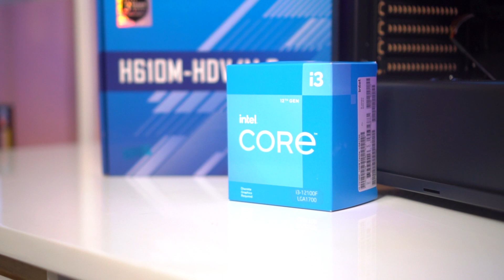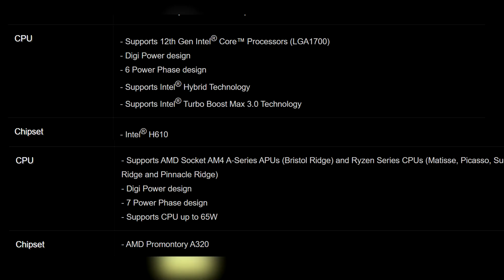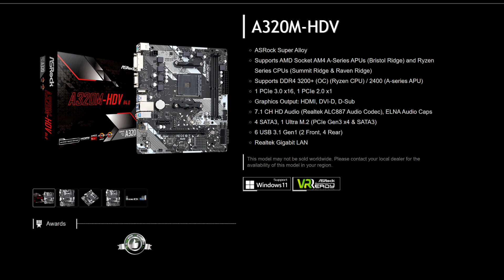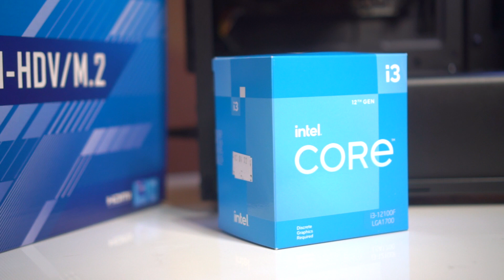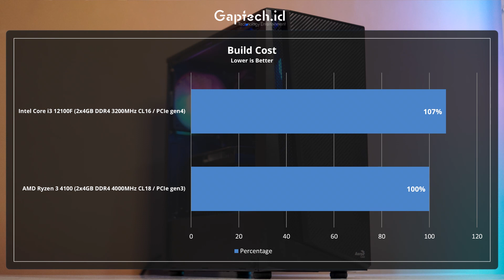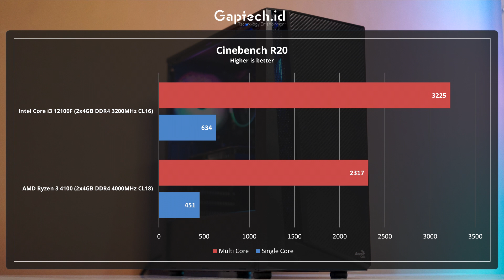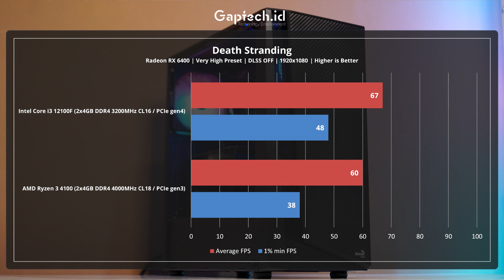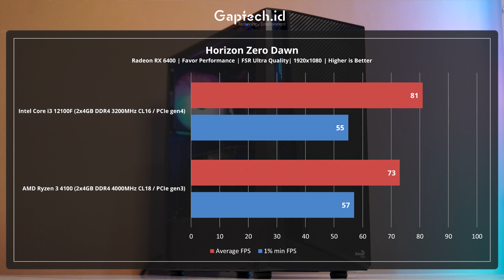PC Rakitan Murah Mendang Mending (Core i3 12100F VS Ryzen 3 4100)